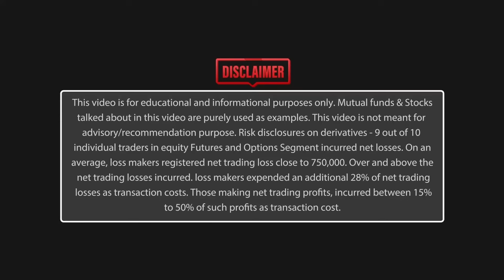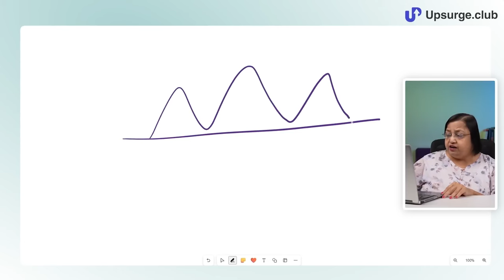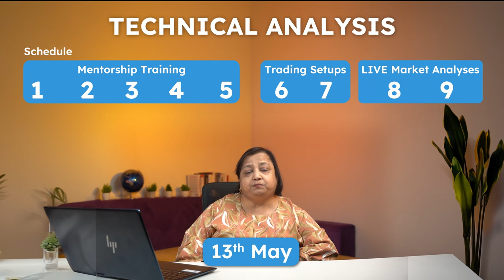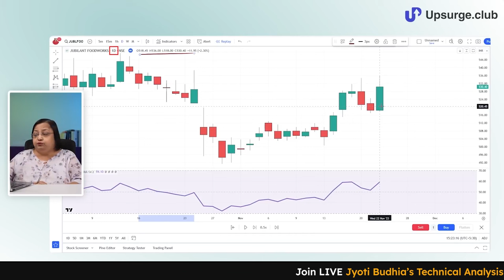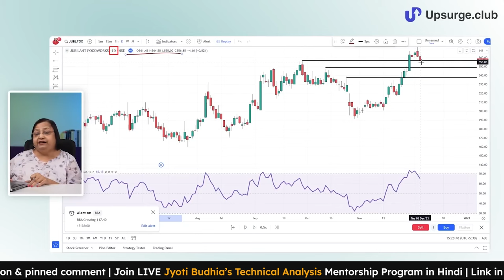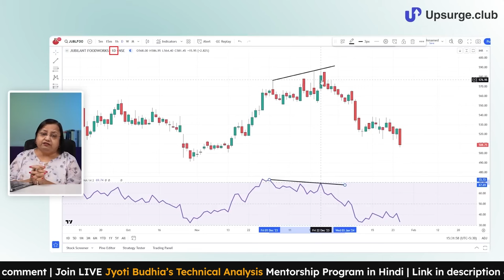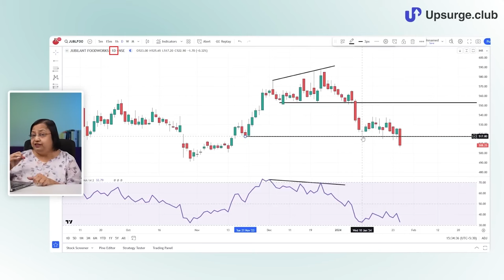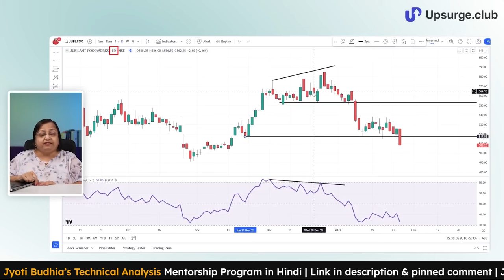Learn Price action analysis | Price action strategy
In this video, Jyoti Budhia Mam discusses how to trade using price action. She explains, from the basics of what price action is to showing the charts, how to take trades using price action. Price action is the most important factor in trading, and all the trades that traders make mostly depend on price action analysis. It also helps traders know when to exit the trade. So, if you are a new trader, learn this strategy as soon as possible.

Price Action Trading (P.A.T.) is the discipline of making all of your trading decisions from a stripped-down or “naked” price chart. This means no lagging indicators outside of maybe a couple moving averages to help identify dynamic support and resistance areas and trends. I hope you get all the knowledge you require regarding price action from this video.

Timestamp:
0:00 Introduction
1;29 What is price action?
2:50 Importance of price action analysis
3:30 Explaining price action
7:37 Example of trade executed based on price action
21:12 Conclusion